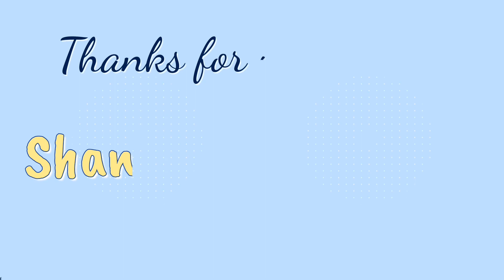Anislag Spring subra lamig dyan guys para may jelo tubig😍🥰